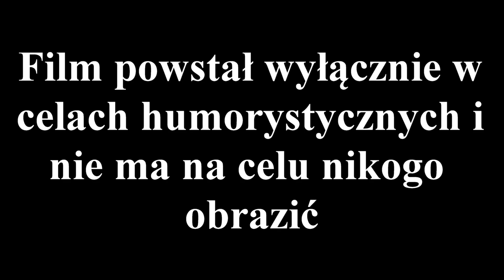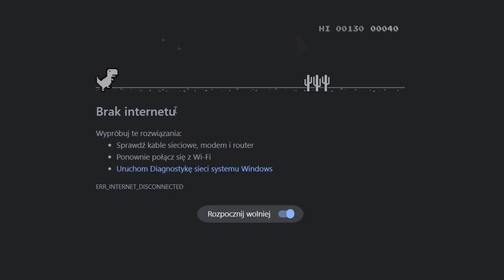📵Chilli VS telefon📵. Komentuje Bluey 3